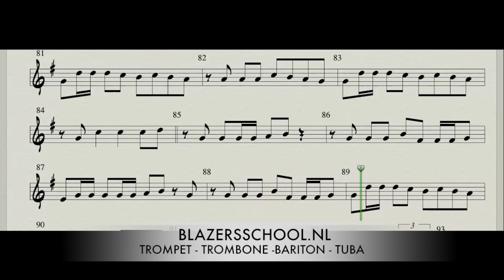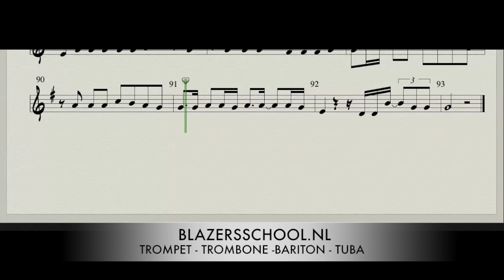Taylor Swift - Blank Space Trumpet (Real Trumpet Sound)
Check
for more music sheet and good music notation
Trumpet (Bb)
Tenor Sax
Clarinet (Bb)
Euphonium (Bb)